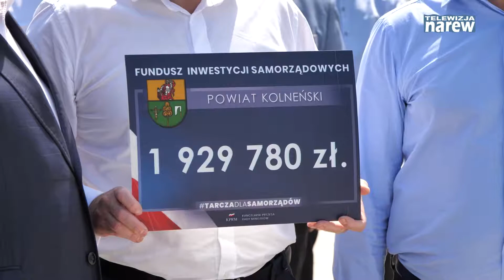Miliony dla samorządów